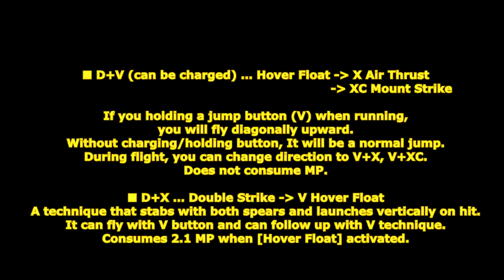GetampedX Acc Review Fazer Spear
★ For use with all Styles except Android "Fazer Spear "

Description：
A spear of a War Goddess undefeated in battle.
Taking the form of a black bat it swoops upon the battlefield!

概要：
モリガンがモチーフのアクセサリ。
2本の槍を両手に持ち鴉の羽根を模したマントを羽織ってます。

解説：
「ホバーフロート」はダッシュから飛行する技だ！
飛行中は素早く「エアスラスト」や「マウントストライク」に派生することができるぞ！
「バットチェイサー」はマウスでクリックした位置に移動し時間差でコウモリ達が攻撃する技だ！
任意の位置に移動でき少量のHPも吸収することができるぞ！

変化する技：

■D+V(溜め可能) … ホバーフロート - X エアスラスト
                                  - XC マウントストライク
走りからジャンプを溜めると斜め上に飛行します。
溜めないで最速は普通のジャンプになります。
飛行中V+X、V+XCに方向を変えて素早く派生することができます。

■C … ライトスラスト - レフトスラスト - ダブルスラッシュ
槍で二回突き、二度斬りで斬りつける 3 段技。

■X … クロススラッシュ - クロスライズ - V ホバーフロート
クロス斬りで斬りつけ斬り上げ 2 段技。
V派生で飛行することができV技で追撃可能です。
V派生時 MP を 2.1 消費します。

■Co+C or X … クロススラッシュ
クロス斬りでダウンさせるカウンター技。

■D+C … ライトストライク
槍で突き仰け反らせる技。

■D+X … ダブルストライク - V ホバーフロート
両槍で突き刺しヒット時斬り裂き垂直に打ち上げる技。

■V+X … エアスラスト
空中で両槍で連続突きする技。
11 回突くか着地するまで攻撃を繰り返します。

■Z+C … バットチェイサー
構えを取りマウスクリックした地点にコウモリに姿を変えて移動する技。
移動後コウモリの集団が追いかけるように飛んできて時間差攻撃を仕掛けます。
コウモリ命中時に HP を少量回復できます。
HP を 3.0 回復します。

■Z+X … バットリベンジ
槍で攻撃を受け止めて斬り上げて垂直に打ち上げる当身技。
ヒット時はコウモリに姿を変えて空中復帰してV技で追撃可能です。

■D+XC … バットハイド
コウモリに姿を変えて背後の空中に移動して突進突きする技。
コウモリ変身中は無敵時間があります。

■V+XC … マウントストライク
空中から飛び上がり真下に急降下両膝蹴りで押し倒し槍で突き刺す技。

■Z+XC(溜め可能) … バットイリュージョン - XC イリュージョンストライク
前方にコウモリを飛ばしその場に分身を残し背後に回り込む技。
溜めると分身が前方に移動します。
移動時に無敵時間があります。
XC派生で両手突きからの乱舞技になります。
突きの攻撃方向は自身の向きに依存します。
コウモリがヒット時 HP を 1 回復します。